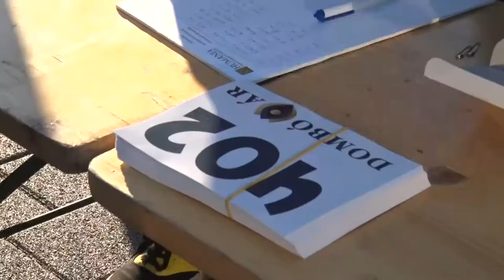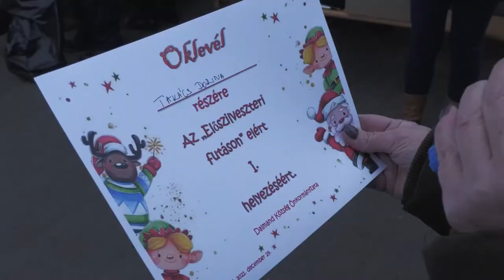Több százan búcsúztak futva az óévtől Dombóváron és Dalmandon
Dombóváron több éves hagyománya van a szilveszteri futásnak, amelyen a 2,5 illetve 5 km-es távok közül választhattak a résztvevők, míg Dalmandon a mozgás mellé malacsült is társult.